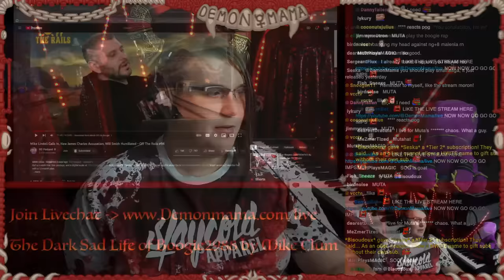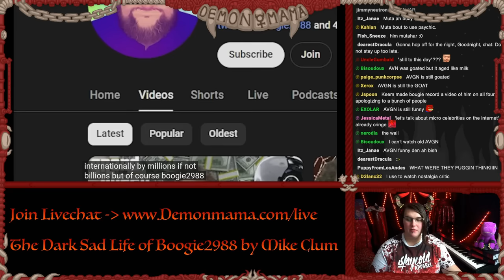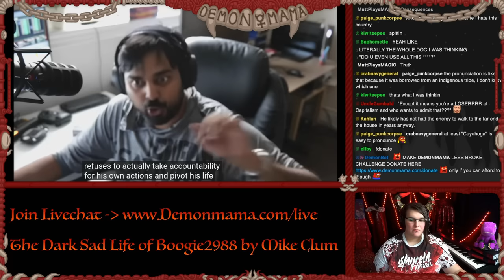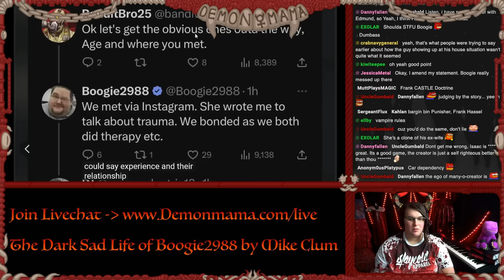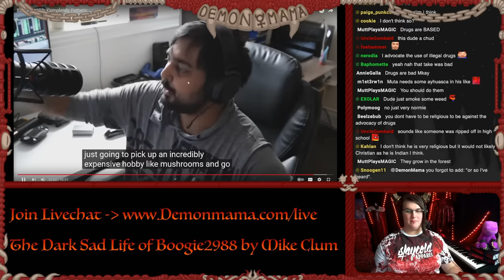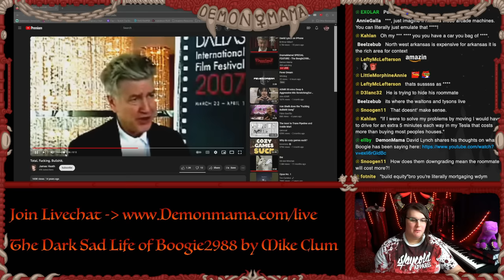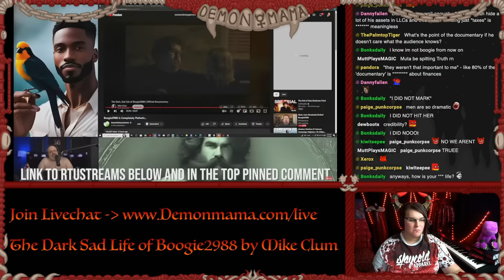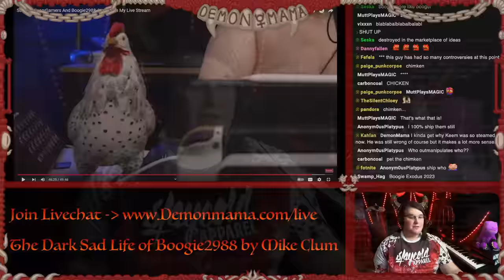DramaMama! Boogie2988 Documentary Lies EXPOSED by Clash with SomeOrdinaryGamers